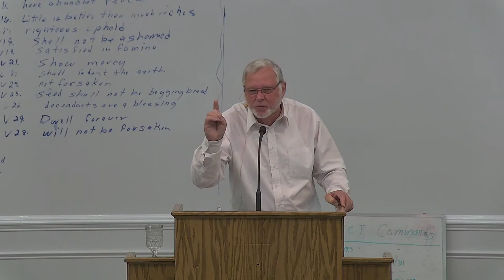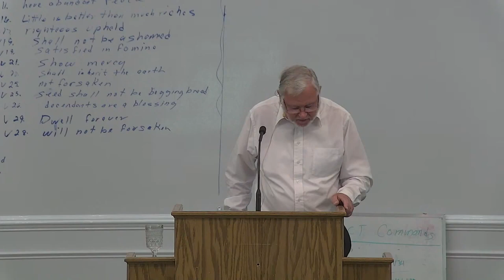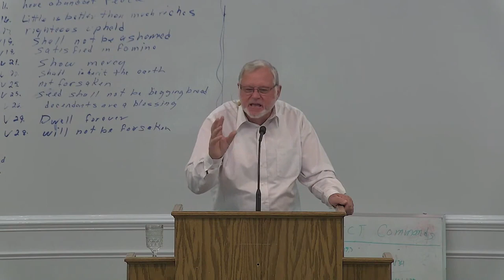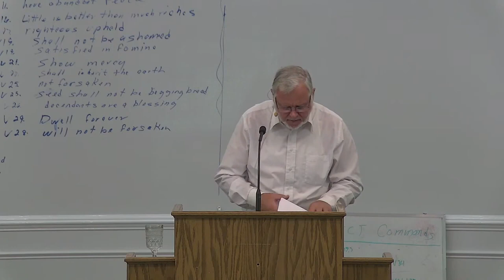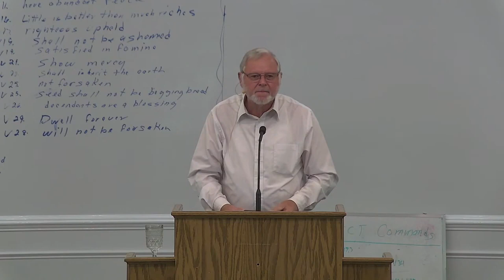Falling Away, Last Days' Deception by Aaron Hurst